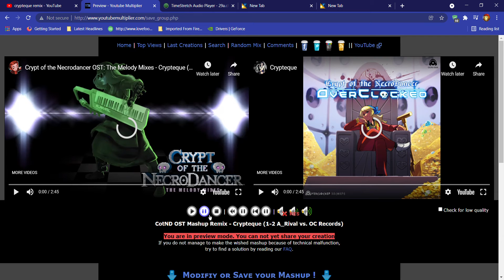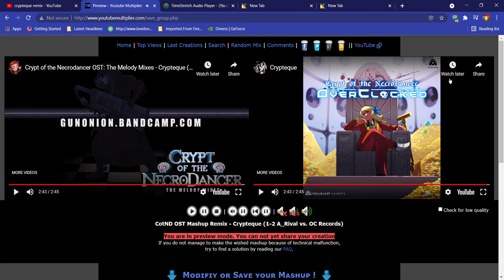Crypt of the NecroDancer OST Mashup Remix - Crypteque (1-2 A_Rival vs. OC Records)